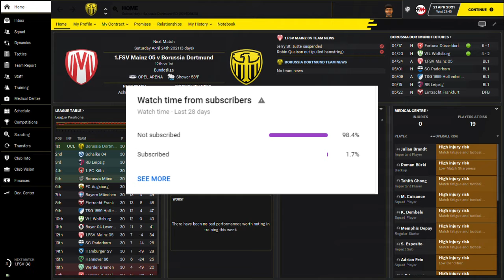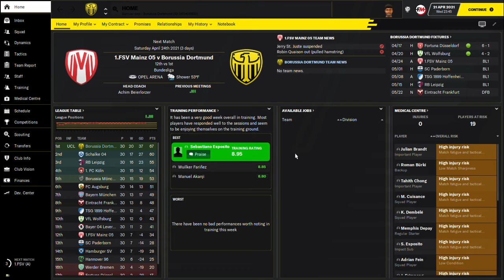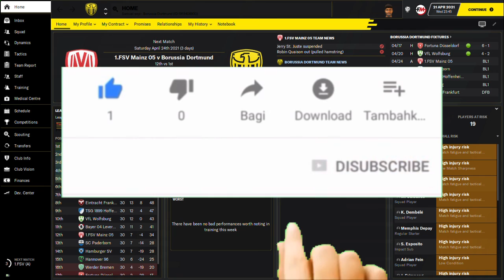Anticipating The Unbeaten Tactics Videos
Today am talking about the release of the unbeaten tactics in my channel, let the channel reach 30 Subscribers and am going to drop the video for all of you, don't forget to click the notification bell to get notified when i drop a new video or the unbeaten tactics and i have make some improvement in my YouTube channel where am going to introduce somethings i talked about in this video so please watch the video and pay more attention to it